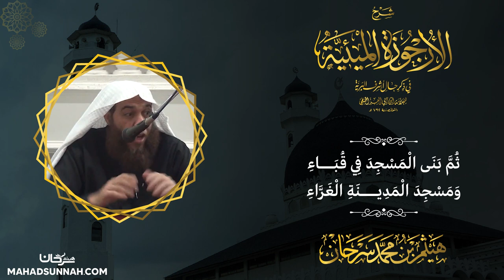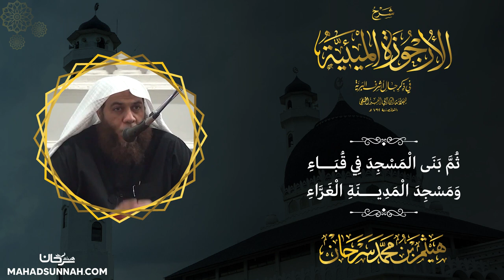ثم بنى المسجد في قباء ومسجد المدينة الغراء